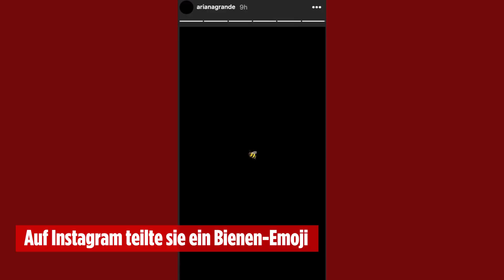Manchester-Anschlag jährt sich: Ariana Grande schickt Nachricht an alle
Der Anschlag auf das Konzert von Ariana Grande in Manchester jährt sich diesen Mai zum 2. Mal. Die Sängerin hat auf Instagram der Opfer des Attentats gedacht.